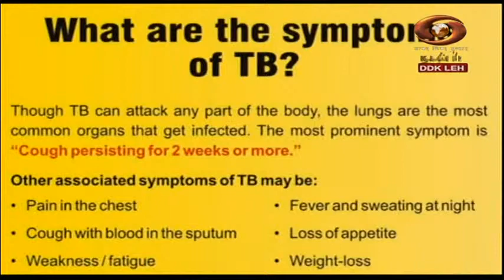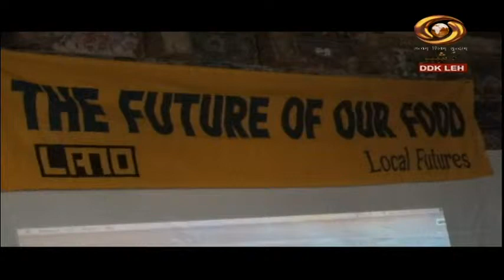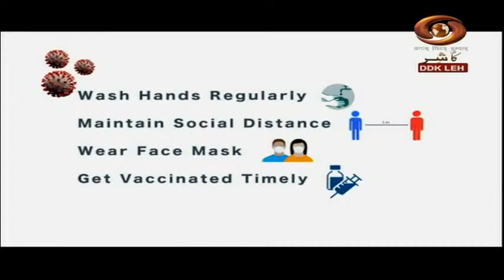Ladakhi News : Latest News and Updates, Special Reports on Ladakh | 20/3/2021